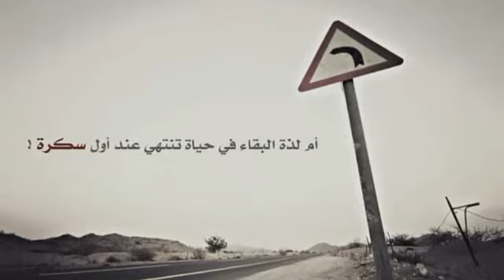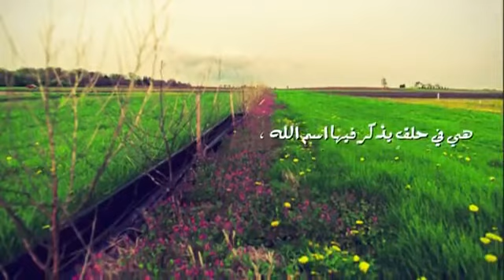لم تعد تُغريني الدنيا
Lo que es la vida..